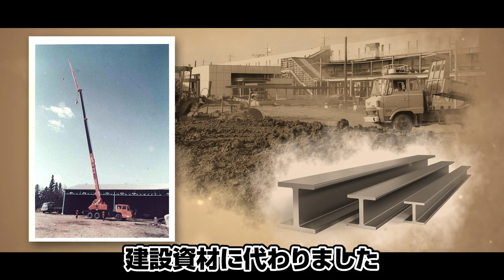企業紹介ムービー 【西山運輸機工ってどんな会社？】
「僕、クレーンオペレーターになります！」でお馴染みの、ゴーヘイくんが西山運輸機工株式会社の紹介をしています。
会社の成り立ちや、各部門の紹介をそれぞれの「新キャラクター達」が分かりやすく説明しています。

【求人募集】
随時、以下の求人を行っております。興味がある方は、弊社ホームページ、求人サイトまたは電話にてご連絡ください。
①クレーンオペレーター
②営業スタッフ
③クレーン組立（解体）スタッフ
④大型トラック、トレーラードライバー
⑤整備士スタッフ

僕、クレーンオペレーターになります！～会津剛平物語～